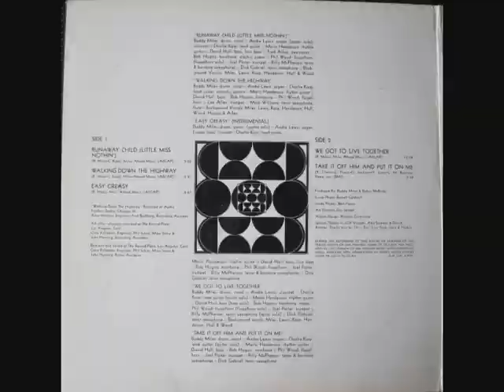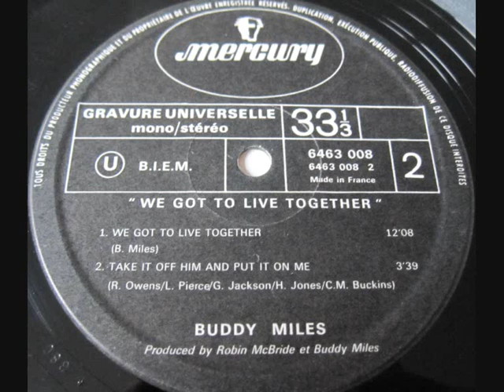Buddy Miles - Easy greasy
LP "We got to live together"
1970